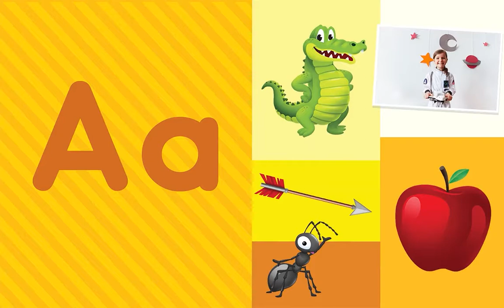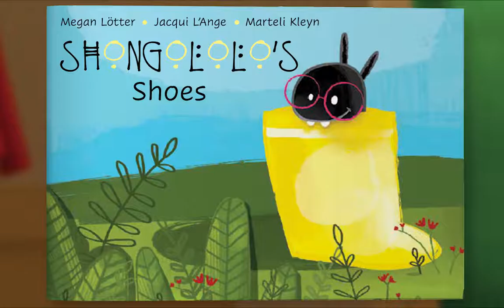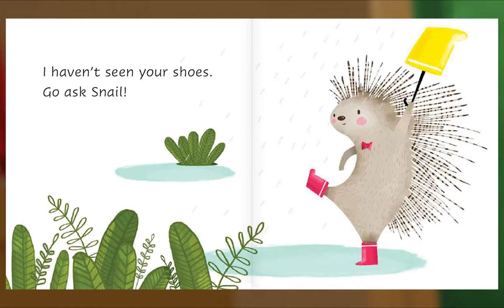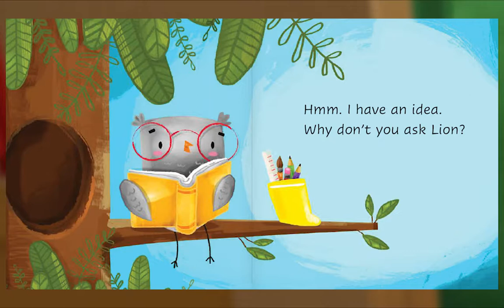Animal Island Learning Adventure (AILA) Preschool Learning System | Learning Session